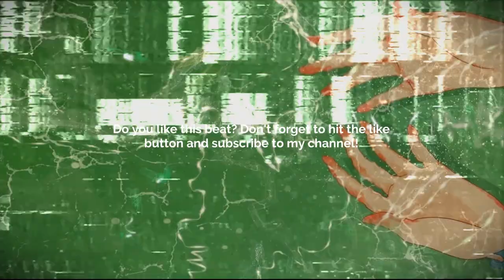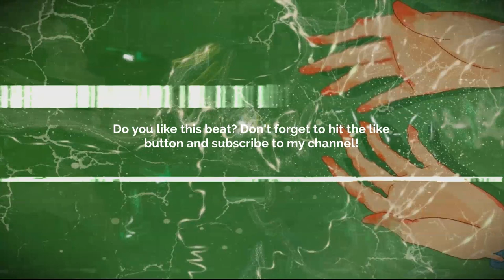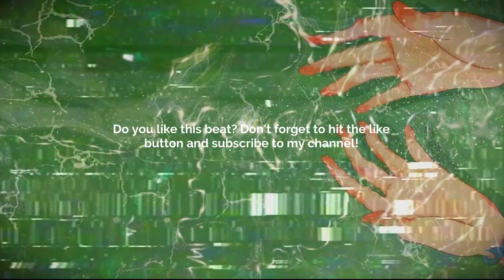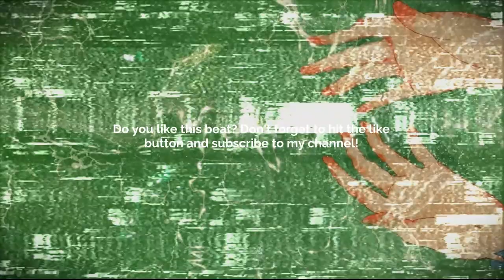Spanish Guitar/Flute Trap Type Beat - Elevated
💠 Sample/Loop: Yes! By:      @Straightupglobal                  💠
       BPM: 122

Prod. @skyscraper_seven

FREE
GUITAR BEAT
SKYSCRAPER SEVEN